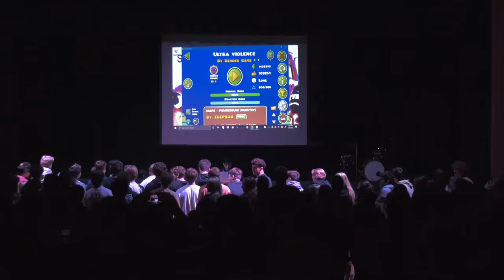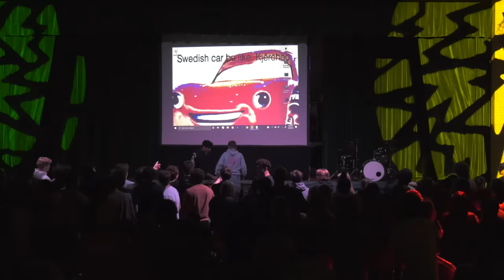I Almost Won a Talent Show With Geometry Dash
The luckiest 4 attempts of my life, also I lost to one on my good friends on the guitar so idc that I didn't win.  So long Ultra Violence.